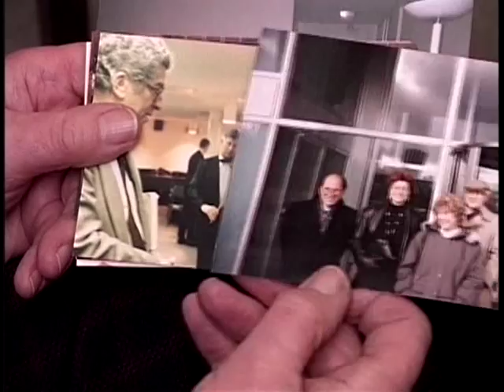Do-It-Yourself Messiah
On Monday, December 19 and Tuesday, December 20, the Do-It-Yourself Messiah, presented by the International Music Foundation, will take place at the Harris Theater in Chicago.

The performances have been made possible through generous sponsorships from CNA Foundation, Wintrust Financial Corp., Performance Trust Companies, the Polk Bros. Foundation, and the Elizabeth Morse Genius Charitable Trust. Beginning at noon on Tuesday, November 15, $10 tickets may be purchased at the Harris Theater Box Office located at 205 E. Randolph, by phone at , or on-line

The audience, seated according to voice range, sings the choral part of the piece, and will be joined by a full orchestra of volunteer musicians, four professional soloists -- soprano Tamara Matthews, mezzo-soprano Jill Grove, tenor John Tessier, and bass-baritone Mark S. Doss -- and with world-renowned Maestro Stanley Sperber on the podium.

Performances of the Do-It-Yourself Messiah will begin at 7 p.m. on Dec. 19 and
Dec. 20. Patrons may take their seats in the theater, located at 205 E. Randolph, beginning at 6:15 p.m. The Messiah performance lasts approximately two and a half hours.